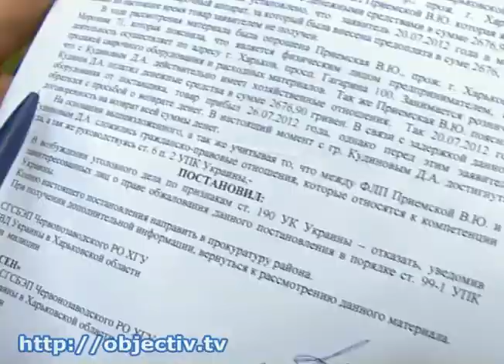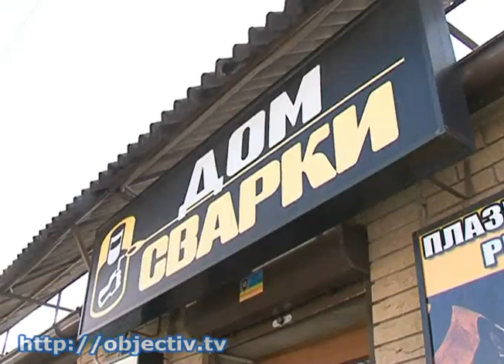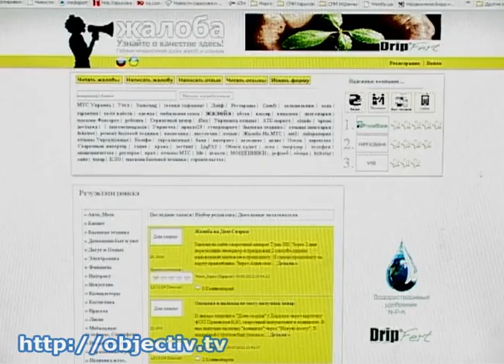На харьковскую фирму поступают жалобы со всей страны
- Харьковчанин не может вернуть деньги за оплаченный, но так и не доставленный товар - Покупку сварочного аппарата парень оформил месяц назад. С тех пор не может получить от магазина ни товар, ни свои деньги. От недобросовестных предпринимателей из Харькова пострадали жители и других регионов Украины